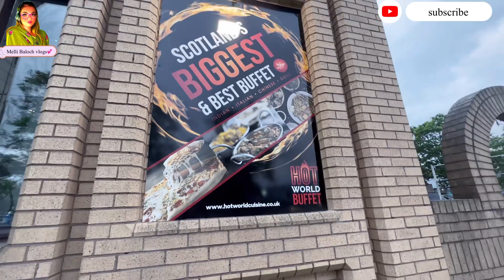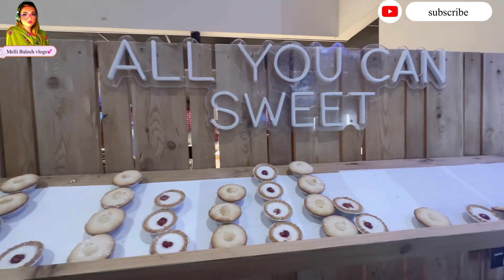We didn’t win 😌/soft play area kids enjoyed /family dinner at buffet/ Baloch family in Scotland🇬🇧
Kids had fun time at wonder world soft play area.

We had a family dinner at world buffet in Glasgow .

Fun time play around with kids.

Enjoyed the sunset